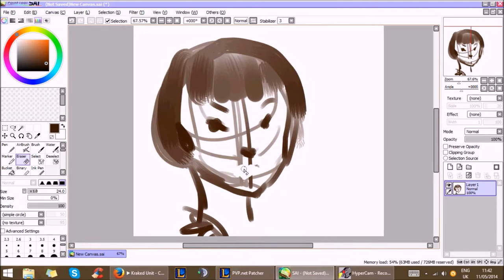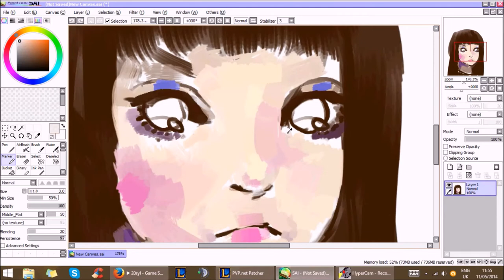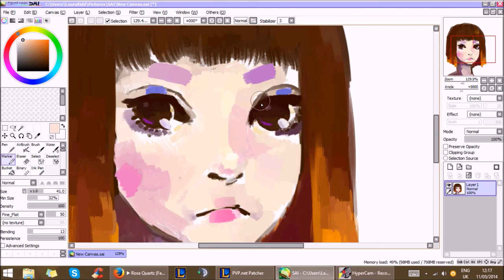002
SONG : Kraked Unit - Chinese Puzzle (20syl Remix)